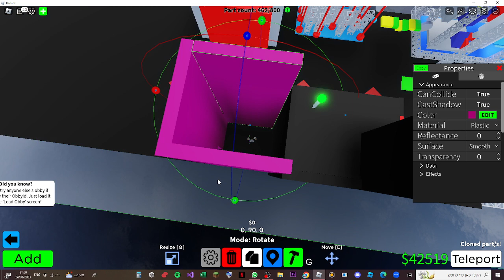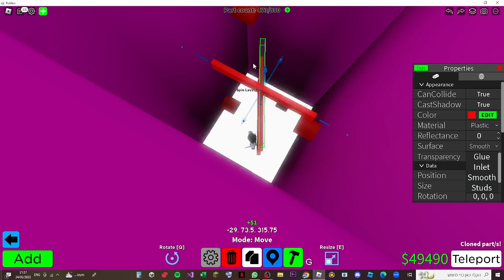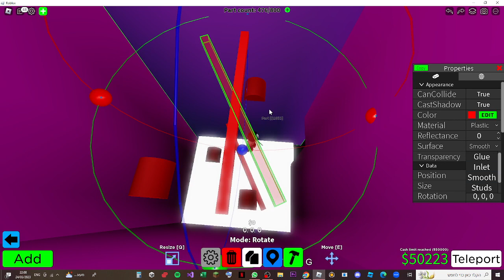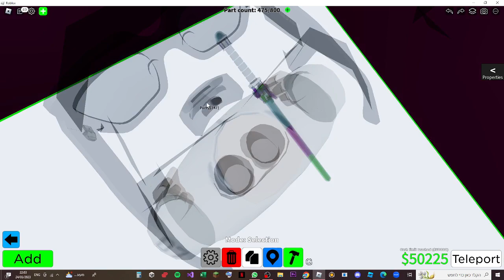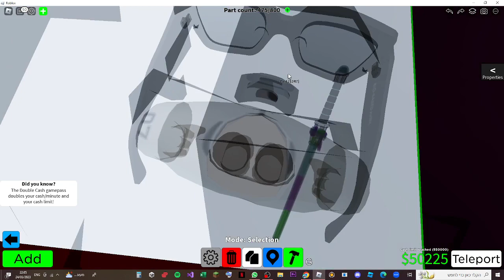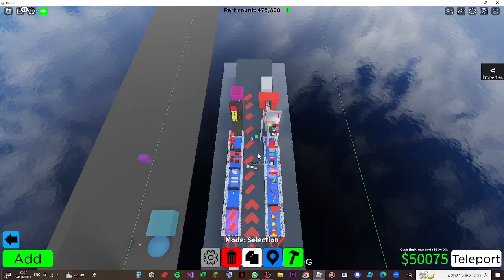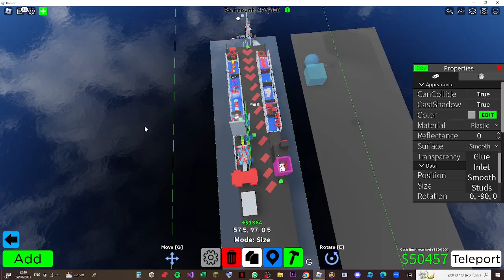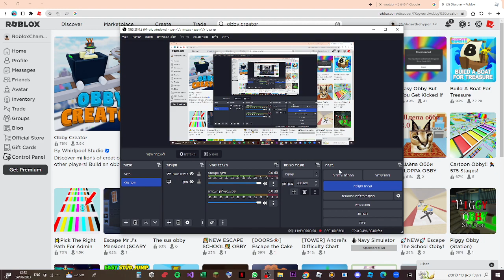GRAND final, game 16 part 2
Obby creator
1) Complete 4 playable obbies of others.
2) Create an obstacle that includes 5 special blocks. (special, means  everything that is causing something to happen)
3) Re-create another game through Obby creator.
(Every obby must be able to accomplish)

AND DON'T FORGET that anyone who wants to vote in this competition must finish them all and the way to do it is without combining the missions together.
We trust on you epic gamer.